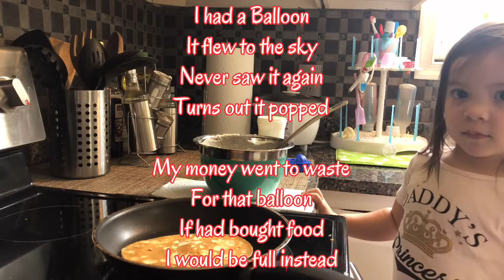Fuel your day with PANCAKE!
Hit the  notification button to get updates on our new videos.